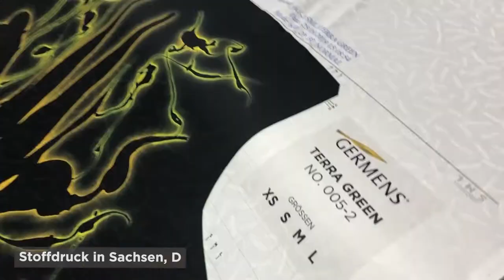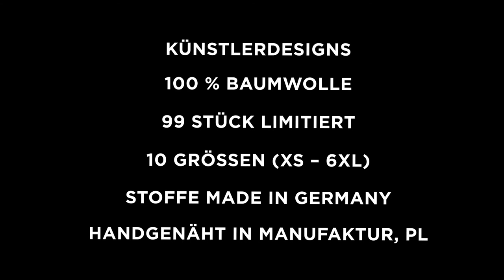GERMENS Hemd QUICK & SLOW (119) /// Künstler: René König, Chemnitz /// Limitierung: 99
Das kurze Video zeigt das GERMENS® Langarmhemd QUICK & SLOW. Das auf 99 Stück limitierte Künstlerhemd wurde vom Künstler René König, Chemnitz, Deutschland, gestaltet.